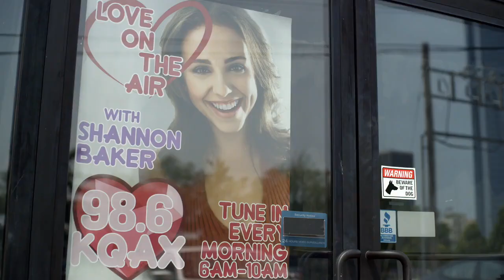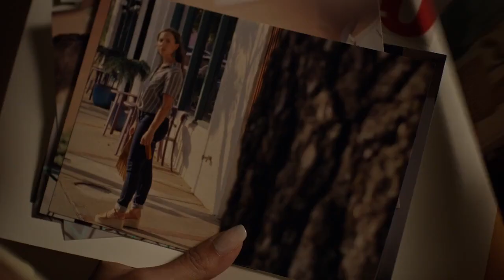Trailer Deadly Radio Romance